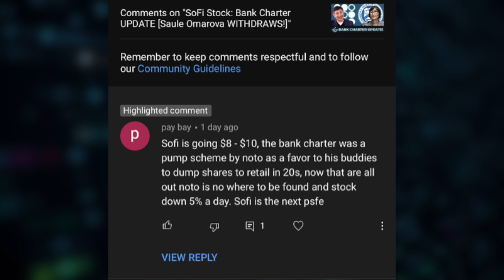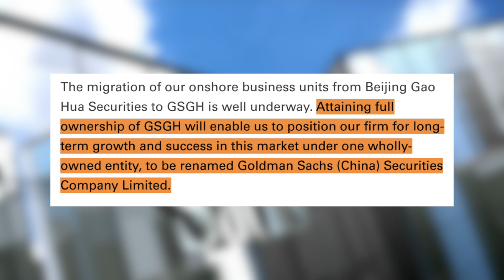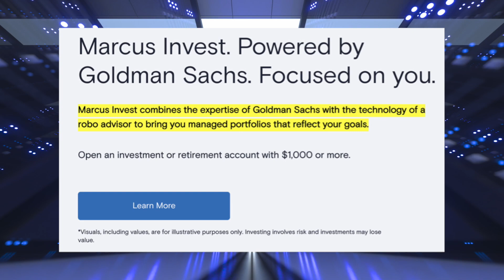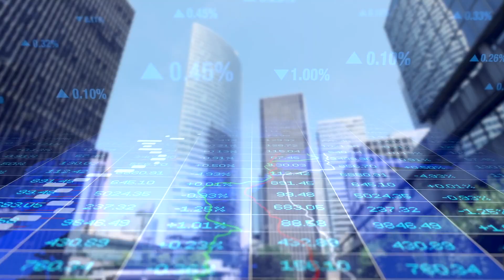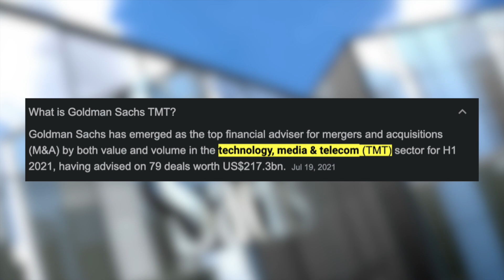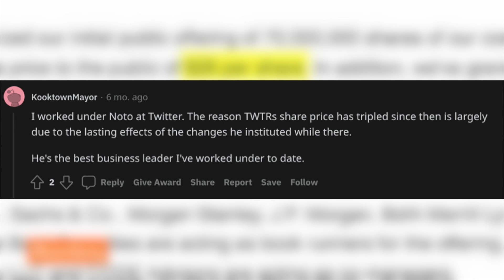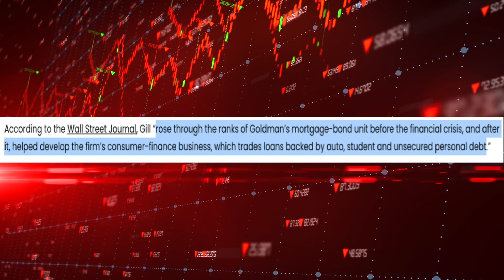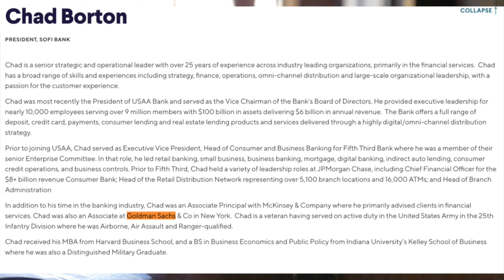The HIDDEN LINK Between SoFi And Goldman Sachs [Secrets Revealed!]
Sofi Stock led by CEO Anthony Noto has a lot of ties to Goldman Sachs, a legendary financial company on Wall Street. Sofi Stock & Goldman Sachs are actually very similar in a lot of ways, one of which is their expansion in China. We’ll be going over SoFi, Goldman Sachs, Their ties to china, similar products and services, and their management team. It’s no secret that Goldman Sachs is one of the largest investment banks in the world founded in 1869. Goldman Sachs has established itself in the banking industry for over 150 years. At the time of recording this, Goldman Sachs is number 59 on the fortune 500. But back to Goldman Sachs & China. Goldman Sachs and Gao Hua Securities Co have worked together for 17 years and just a few months ago on October 17, 2021. Goldman Sachs received approval, from the china securities regulatory commission to take full ownership of Goldman Sachs Gao Hua Securities Company Limited (GSGH). SoFi ALSO made its first expansion play by acquiring Hong Kong Based Investing App “8 securities”. In a press conference, Anthony Noto had said “We underwent an extensive process in considering our initial expansion into an international market, and it quickly became clear that Hong Kong, A Financial capital of Asia, is ripe for innovation. Based on the platform we’ve built, SoFi together with 8 securities, can meet the needs of both experienced and novice investors alike, as part of our overall efforts to make headway on our mission outside of the U.S to help people get their money right”. And guess what… SoFi rebranded 8 securities as SoFi Hong Kong. As you can see there’s a lot of similarities between SoFi and Goldman but nothing compares to actually being right there in the Goldman Sachs Trenches. If we take a look at SoFi’s leadership team there are 5 people who have backgrounds working for Goldman Sachs. Some worked there for over a decade and some for less than a year. These 5 people are Anthony Noto, Chris Lapointe, Michelle Gill, Bill Tanona, and Chad Borton. As you can see this “Mastermind group” has a combined 25+ years of experience working with one of the largest financial institutions in the entire world. This isn’t even including their experience outside of Goldman Sachs. This specialized knowledge, combined with SoFi’s huge ambition, having a one-stop-shop platform, acquiring galileo, and all the other POWER MOVES, makes SoFi UNSTOPPABLE in the years to come.

TIMESTAMPS:
00:00 Anthony Noto The GOAT 🐐
00:12 What Does SoFi Have To Do With Goldman Sachs?!
00:29 Video Overview
00:41 Welcome To Wealth Gambit
01:04 SoFi Conspiracy Theory?
01:40 Goldman Sachs is ONE of the LARGEST Institutions in the WORLD
01:53 Goldman Sachs is #59 in the Fortune 500
02:05 SoFi Article Showing Goldman Sachs Ties To China
02:25 Goldman Sachs Gau Hua 17 Year Relationship
02:35 Goldman Sachs Recieves Approval From China Securities Commission
02:49  Gau Hua Renamed To Goldman Sachs China Securities Company Limited
03:03 SoFi Did The Same Thing By Acquiring 8 securities
03:13 Anthony Noto Talking About 8 Securities
03:40 SoFi Rebrands 8 Securities Into SoFi HK
03:50 SoFi HK Steps Up Marketing Campaign
04:00 “NO EXCUSES” by SoFi HK
04:13 Goldman Sachs Robo Advisor “Marquee”
04:42 Marquee’s Core Capabilities
04:52 SoFi’s TECHNOLOGY API Platform Galileo Explained
05:13 Differences Between Goldman Sachs and SoFi API Platform
05:23 SoFi’s “Mastermind Group”
05:48 Goldman Sachs Trenches
06:02 The Top 5 Trench Warriors
06:19 Trench Warrior #1 Anthony Noto
08:39 Trench Warrior #2 Chris Lapointe
08:54 Trench Warrior #3 Michelle Gill
10:30 Trench Warrior #4 Billy Tanona
10:51 Trench Warrior #5 Chad Borton
11:13 25 Years in the TRENCHES
11:25 Why This Will Make SoFi UNSTOPPABLE
11:35 “See You In The Trenches”
11:48 BONUS CLIP